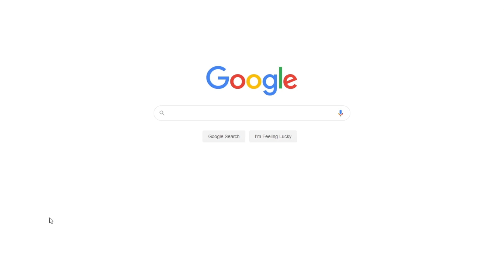"The Homeric Hymn to Demeter" by Homer Review | Free Essay Critical Writing Example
📝 The theme of loss is evident in "The Homeric Hymn to Demeter" by Homer as it revolves around the loss of Demeter’s daughter, Persephone.

📑 Paper type: Essay Critical Writing
📖 Pages: 2
🔠 Words: 496
📚 Subjects: Literature, Mythology
⚙️ Language: 🇺🇸 English

🔎 Works Cited:
Homer. The Homeric Hymn to Demeter. New York, NY: Forgotten Books, 2007. Print.